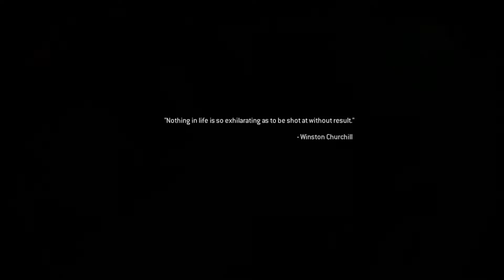Call of Duty Remastered: CREW EXPENDABLE, E1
Thank you guys so much, if you are new let me know what you think of my content :D I can always improve! ;)